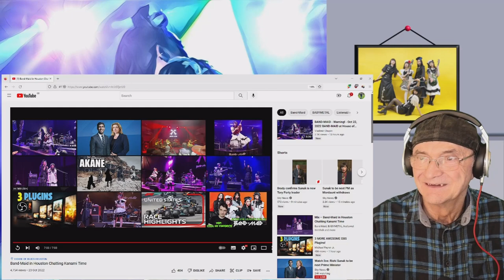Band-Maid in Houston Chatting Kanami Time (Reaction)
Band-Maid in Houston Chatting Kanami Time - Thumbnail art by Garry Holloway.
Old Mr B (Reacts) Thank you Live Fancams for the upload

Band-Maid at House of Blue in Houston Chatting Kanami Time

Description
~An impossibly hard rocking maid band~

Band-Maid are an impossibly hard rocking, 5 piece, all-female rock band formed in 2013.
Don't let their aesthetics fool you, these five “maids" are highly skilled musicians and songwriters, and their hard hitting sound, shredding guitars,
pounding drums and catchy hooks have been praised by fans and media around the world.
A burgeoning fan base both domestic and international has seen Band-Maid sell out multiple dates in the US, UK and Europe, and scores of YouTube reaction videos from fans around the world blown away by the group’s level of virtuosity and musical chops.
The total number of views on Youtube is over 150 million, and the total number of views on reaction videos is over 40 million.
In 2022, the band will perform at the world-famous music festival "AFTERSHOCK" and tour the United States with an attendance of over 20,000 people.
The group continues to make great strides on a global scale toward its goal of world domination.